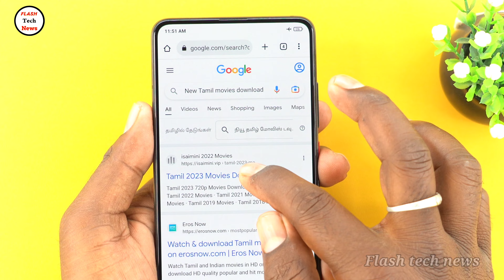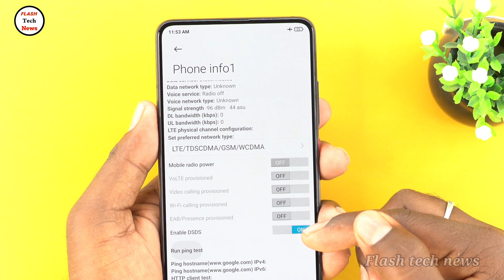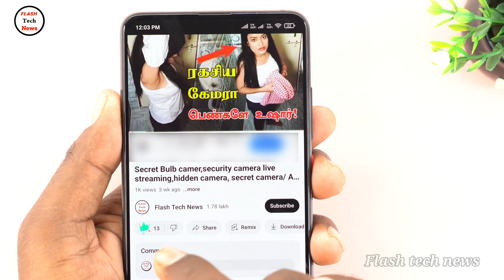How to internet access flight mode on- ல இருந்தாலும் internet use பண்ணலாம்